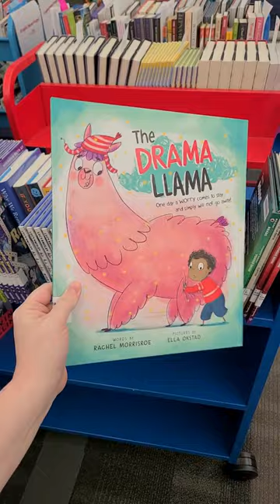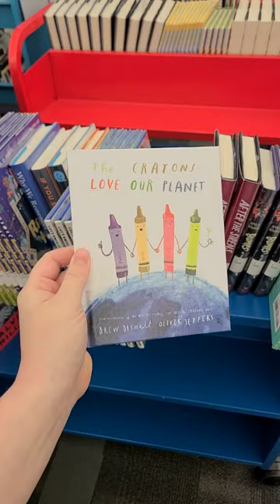Recently Received Book Haul for Plano Public Library | Picture and board books